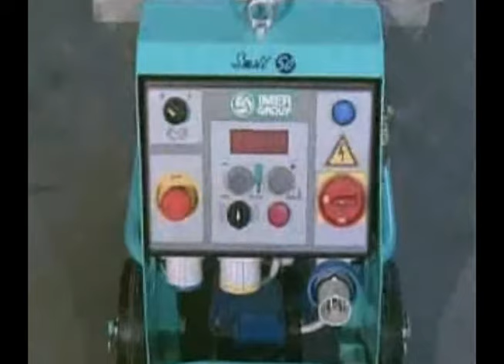IMER Small 50 Pumping, Spraying & Mixing machines, Copyrights © IMER INTERNATIONAL S.P.A.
Authorised Agent & Distributed by Teesin Machinery Pte Ltd in Singapore
No.11 Senoko Avenue.Singapore 758301